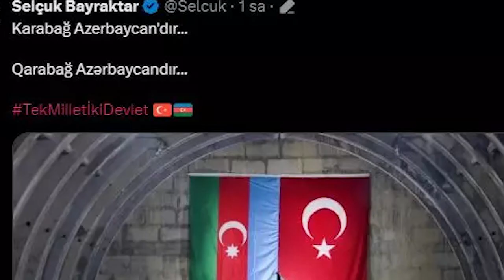Selçuk Bayraktar'dan düşmana korku salan paylaşım!